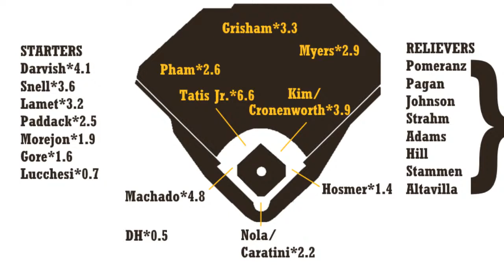FELIX MILLAN “En Vivo” en MGLD & Baerga y sus Amigos (SAN DIEGO PADRES)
ESTA NOCHE A LAS 9:00PM HORA DE PR🇵🇷 no te puedes perder el EN VIVO de “Me Gustan Los Deportes junto a Baerga y sus Amigos” (Palillito, Mayito y el ex-Grandes Ligas Carlos Baerga) TE ESPERAMOS!

EN VIVO:

➡️ Canal de YouTube “Me Gustan Los Deportes”

➡️ Página de Facebook “Me Gustan Los Deportes”

➡️ Página de Facebook “Carlos Baerga”

(Auspiciado por: @firstmedicalpr @tostitos )

TEMAS:

✅ Últimas noticias del Spring Training de MLB.

✅ Entrevista al Ex-Grandes Ligas y una de nuestras 🇵🇷 leyendas Felix Millan.

✅ Felix Hernandez 🇻🇪 lanzará esta temporada 2021 ?. Es un HOF ?

✅ Análisis del equipo de los Padres de San Diego (Liga Nacional)